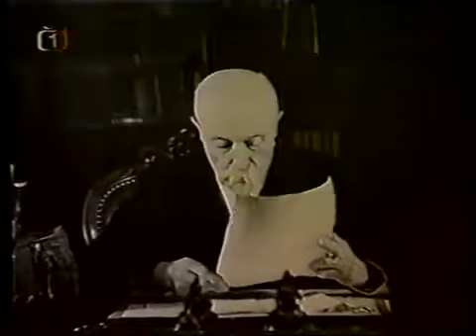Vánoční přání T.G. Masaryka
T G Masaryk přeje k vánocům a zamýšlí se nad politikou. Nemůžu si taky nevšimnout jeho vyznání víry. Takové moudré osobnosti potřebujeme do vedení státu. Modleme se za ně, aby byly nebo aby přišly.